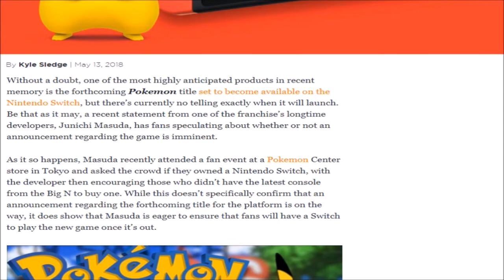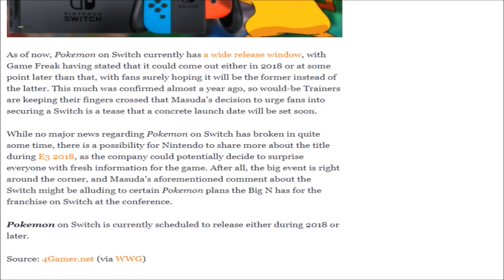JUNICHI MASUDA TEASES POKEMON SWITCH ANNOUNCEMENT!! DIRECT?? 2018 RELEASE??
Now we're talking I'm past ready hope you guys are too.